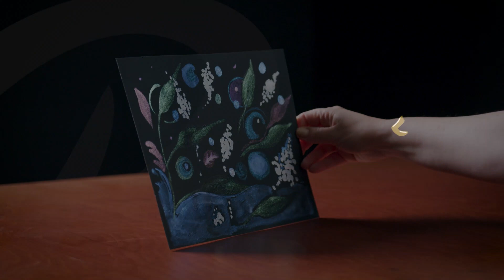🦎 Acuarelas camaleón: Cómo es esta gama de Rembrandt | totenart.com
¿Conoces las acuarelas camaleón de Rembrandt? Esta gama de acuarelas es muy especial ya que colores camaleón brillan y cambian de color dependiendo de la posición desde la que los mires o de la incidencia de la luz.